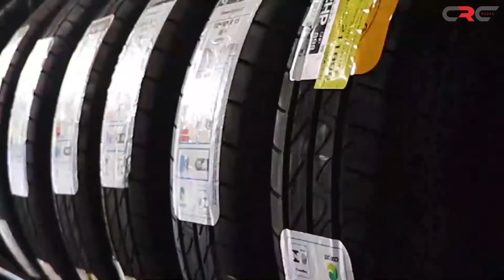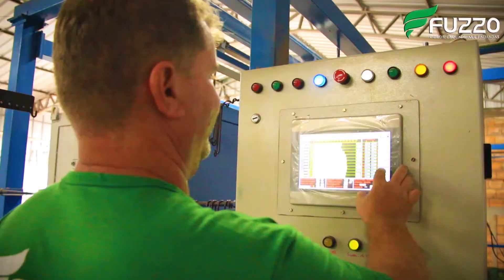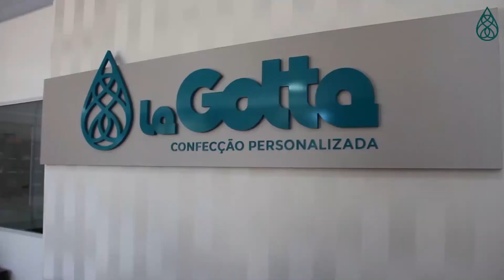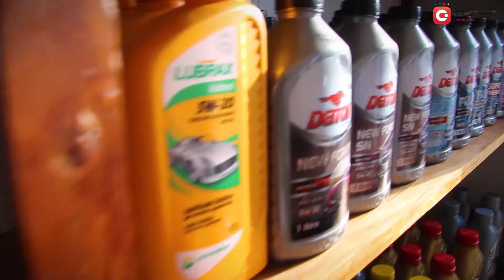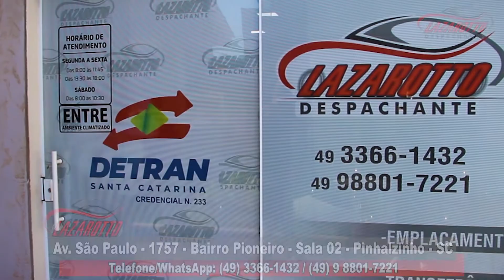A Voz do Esporte – Cleiton da Cunha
No A Voz do Esporte desta sexta-feira (30) recebemos o atleta da bocha pinhalense, Cleiton da Cunha, para falar sobre o Campeonato Macro Regional de Bocha da Federação Catarinense, que Pinhalzinho disputou.
Acompanhe!